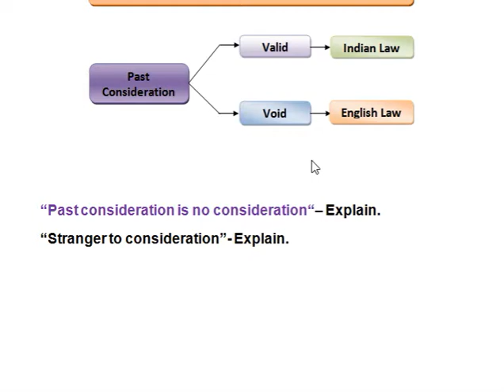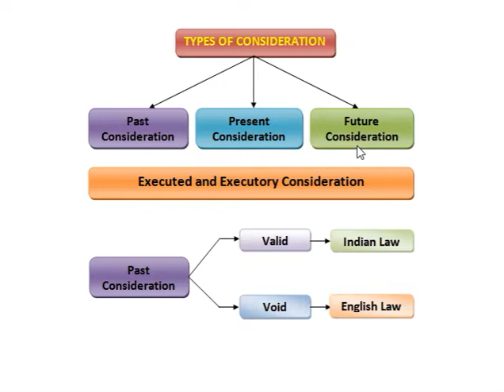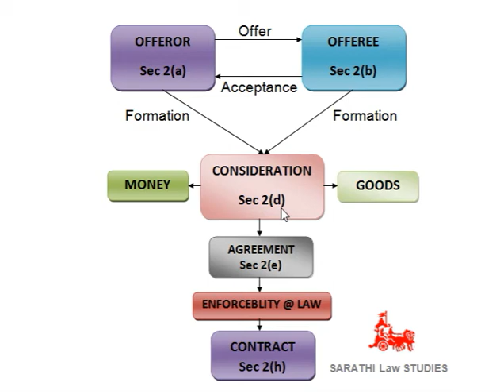PAST CONSIDERATION in Tamil (INDIAN CONTRACT ACT)